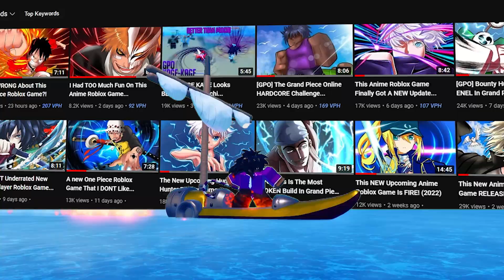50+ Dungeons In Grand Piece Online, Here's What I Got...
Today we running over 50 dungeons in grand piece online, and you guys get to see what I got from each and every dungeon!

Tags -
gpo
Gpo
GPO
roblox
Roblox one Piece
One Piece roblox game